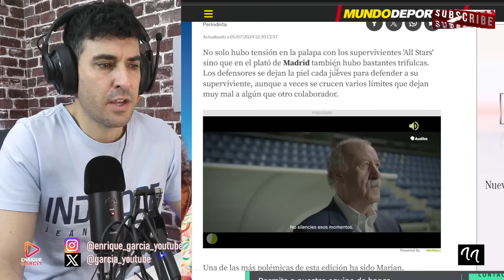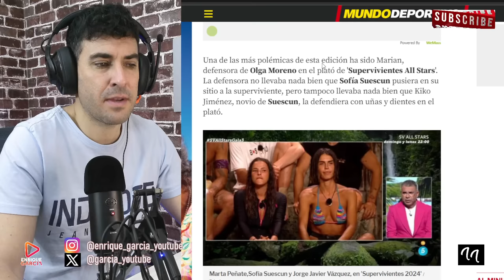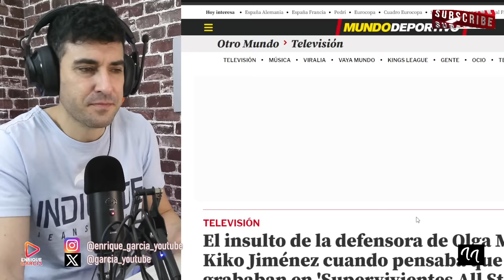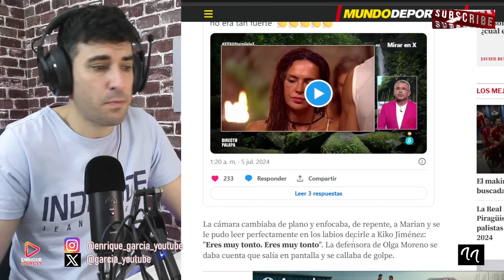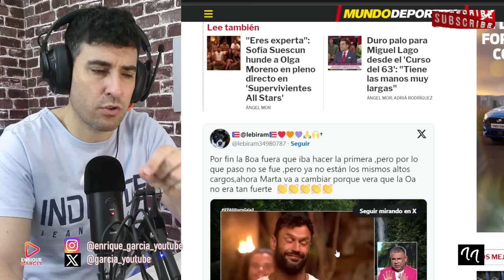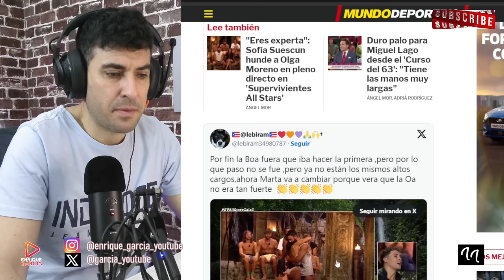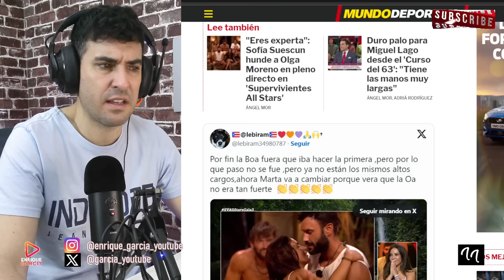LECTOR DE LABIOS FILTRA LOS INSULTOS ENTRE MARIAN Y KIKO JIMÉNEZ EN SUPERVIVIENTES, POR OLGA MORENO